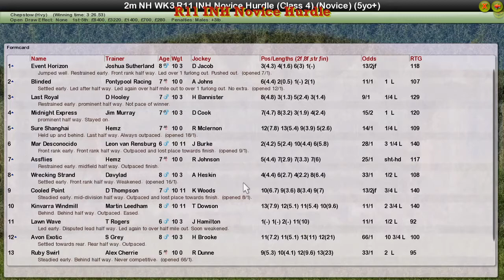NH WK3 R11 INH Novice Hurdle